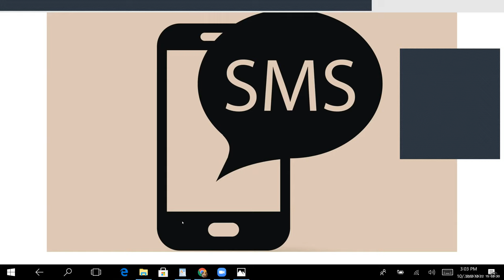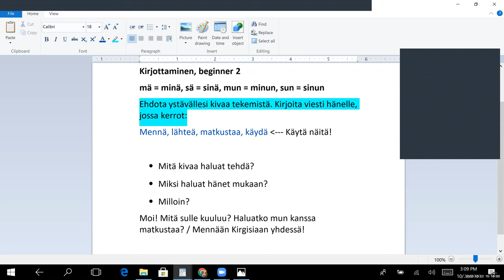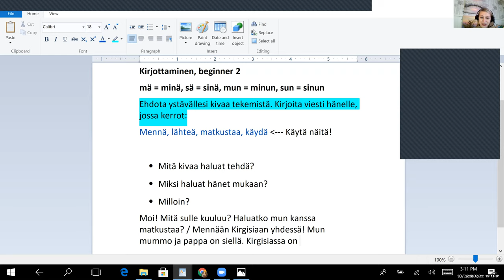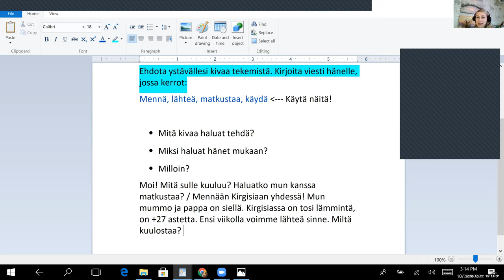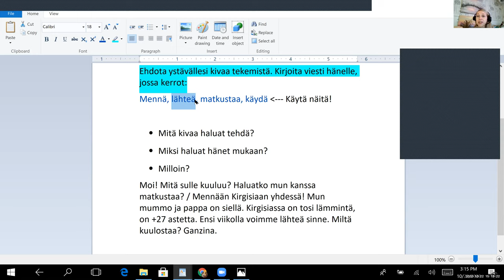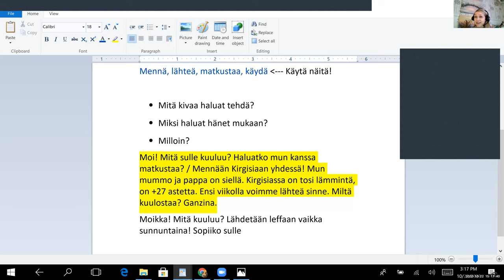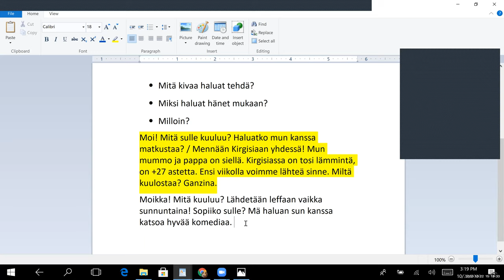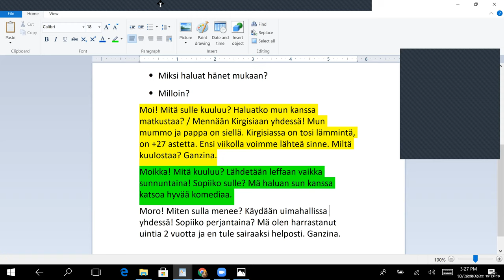Miten kirjoitetaan viesti? (Beginner 2)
Teema Theme: Ihminen ja lähipiiri
Osateema Part theme: Viestin kirjoittaminen
Taso Level: Beginner 2

Suomen kielen blogi. The Finnish Blog